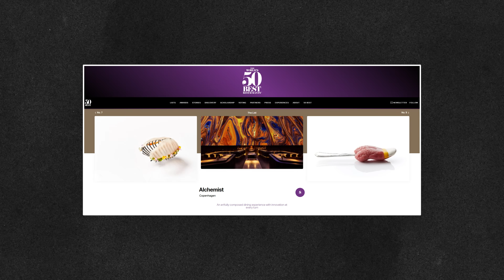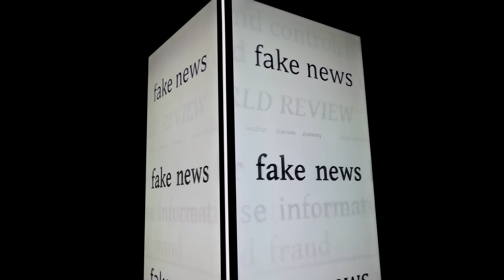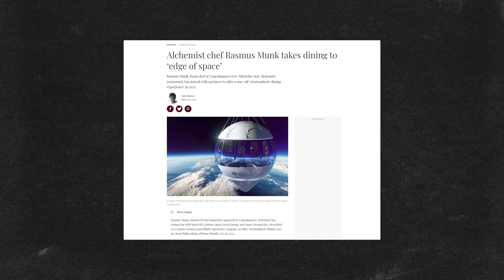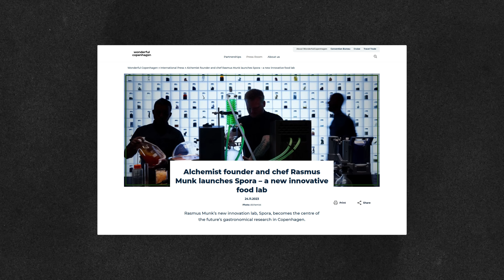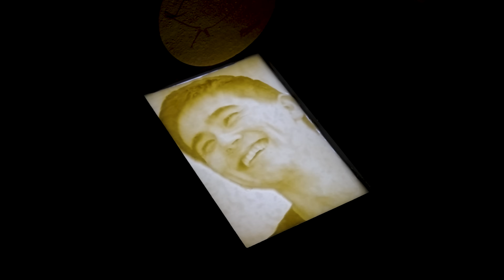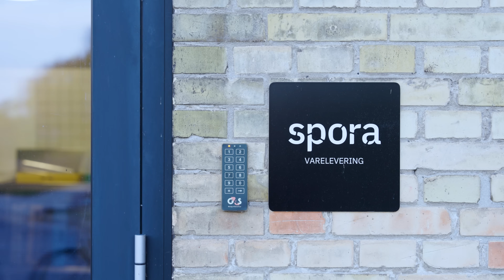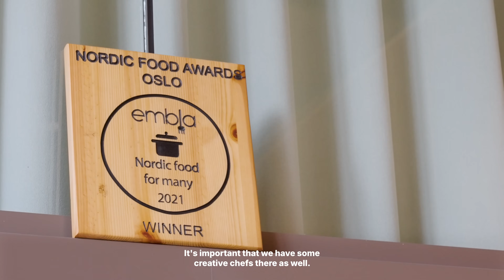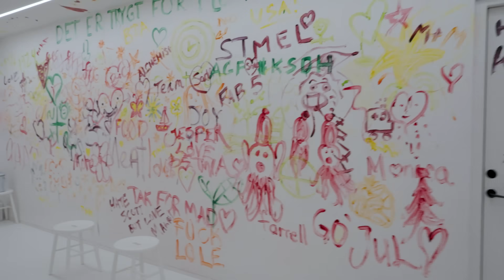Behind the Scenes at the 50 Course, $1,000 Restaurant that Sells Out in 3 Seconds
This is the craziest dinner on Earth. Everything defies your expectations at 2 Michelin star Alchemist. We've already seen both how weird the food is and what it takes to run a restaurant like this, but now we're diving into the world of the research that powers not only their dishes, but their ambitions in the world. What happens when one of the world's best restaurants decides to try to change the course of food? They're using science, fermentation, and ecology to create new products that feel like they're turning magic into reality. We'll of course have the 50 course, 7 hour long meal, but we'll also explore their research organization called Spora to see all of these new projects they're working on.